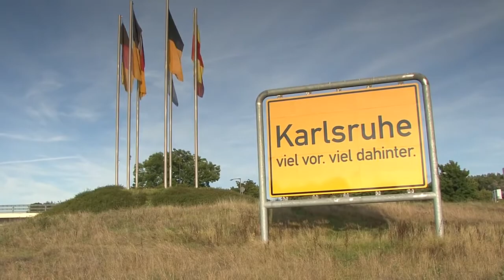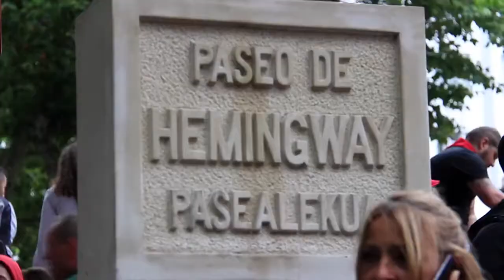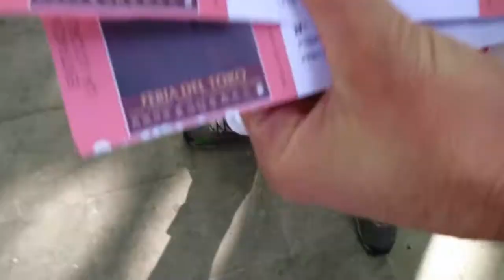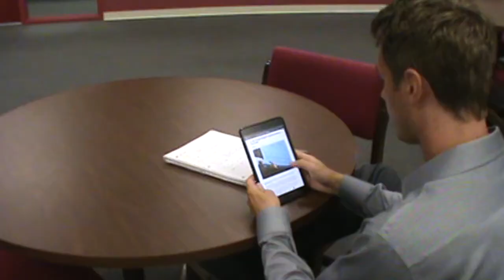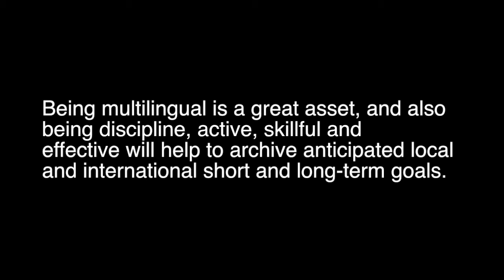The Brand Fabian Heinrich